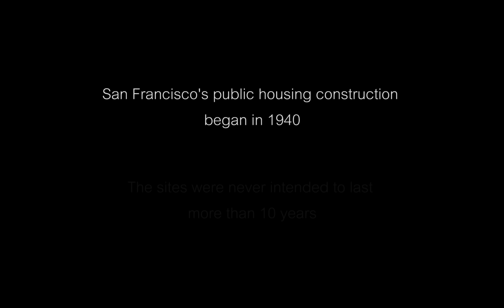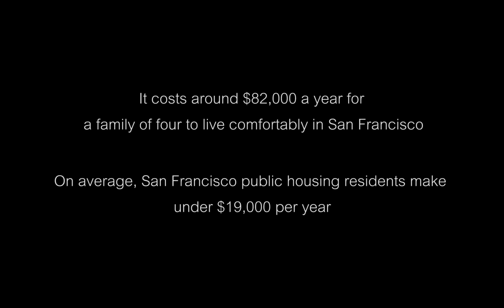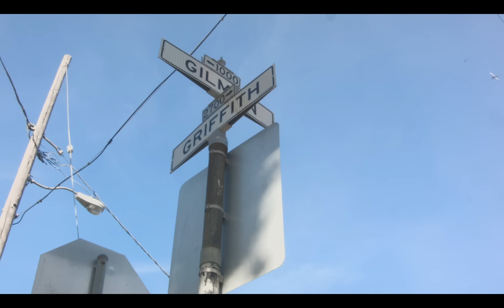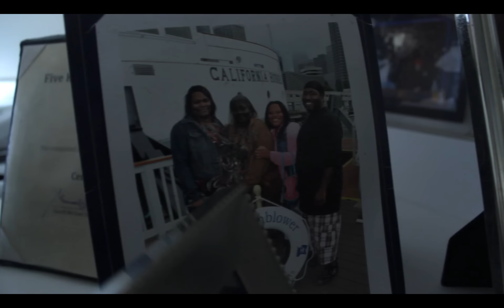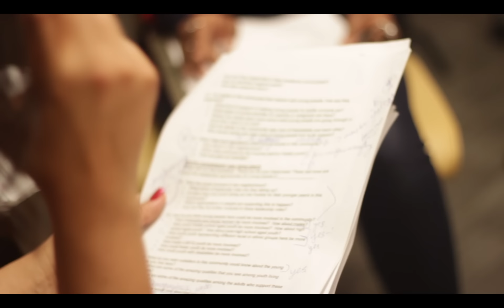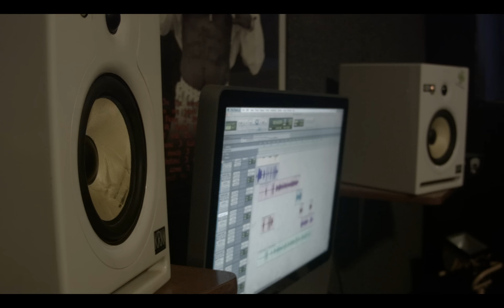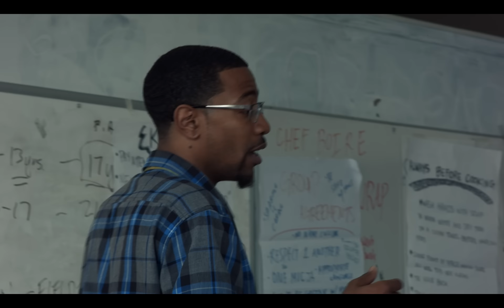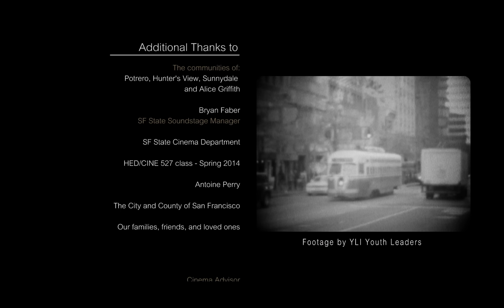Step Up Step Down